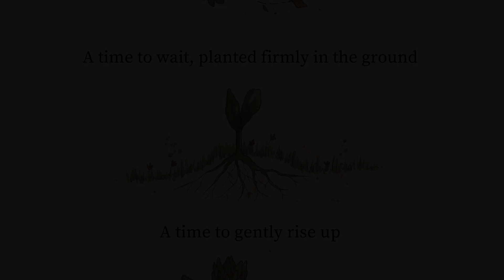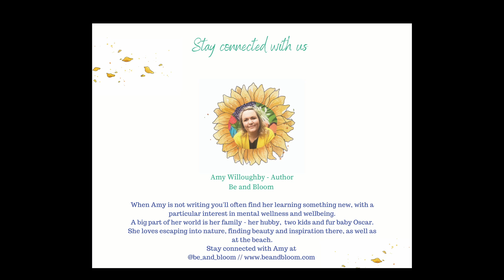Be and Bloom - Kids Talk About Books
We can all feel sad, empty and a little lost sometimes. Amy Willoughby has in idea about how we get to feel happy again and she shares it in this book that was illustrated by Bec Brown.  Alexa reckons it is a book that will be helpful for people of all ages.

To find out more about the books written by Amy Willoughby
To find out more about the books illustrated by Bec Brown
To find out more about the books published by Be & Bloom

For more information about what my friends and I are up to and how to find out how you can be a part of Suzy & Friends

Alexa
Amy Willoughby - Author
Bec Brown - Illustrator
Be & Bloom - Publisher
Enter 4 Entertainment - Post Production